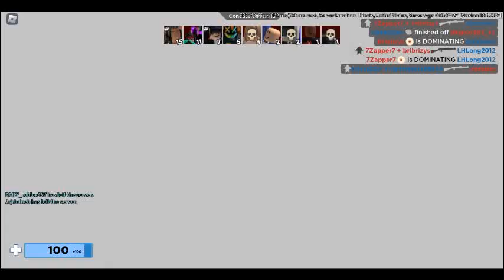Today I will play a roblox game that is Arsenal and i will use my combat skill to make more fun